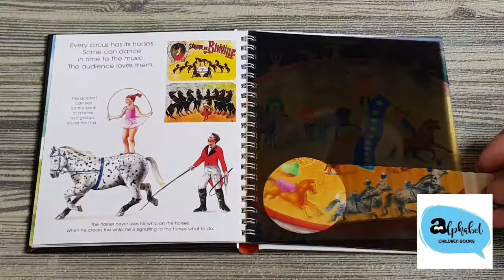Let's Look at The Circus - My first Discoveries คุณหมอประเสริฐแนะนำ และซื้อให้ลูกอ่าน